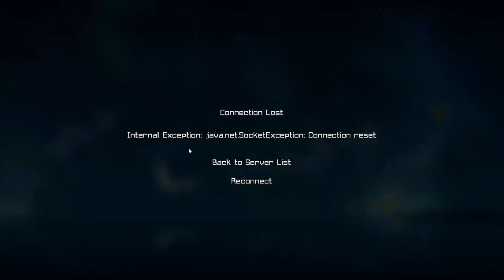The Hoplite Experience (CIV)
give it a try
Ip: hoplite.gg